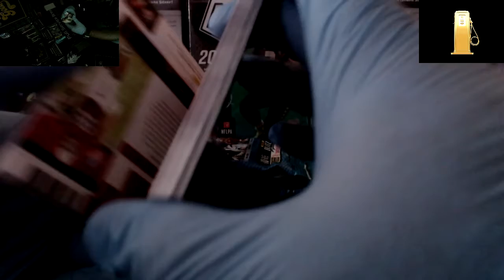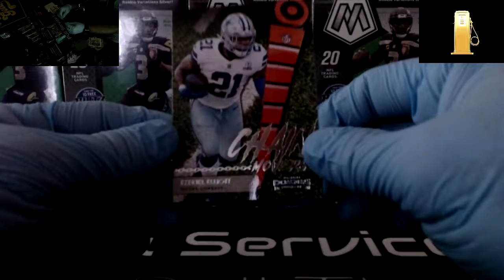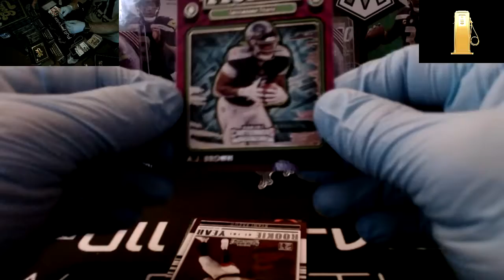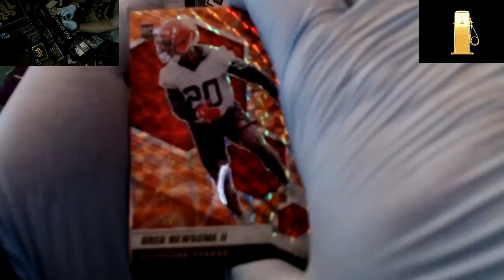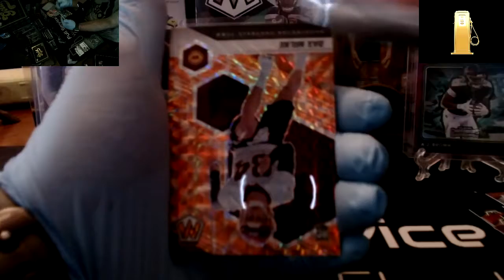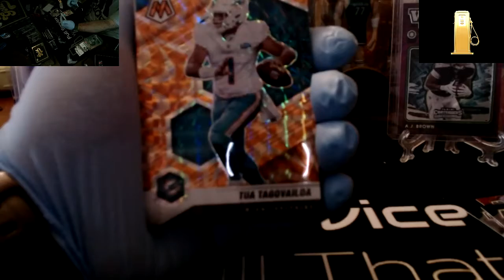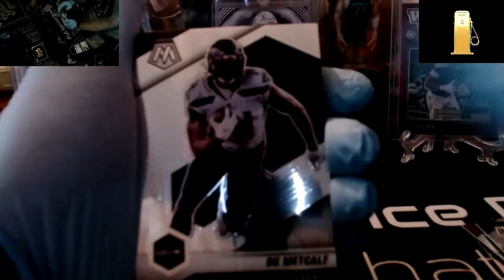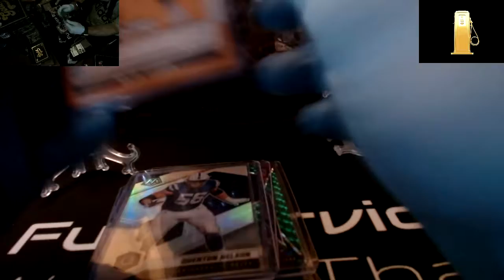Full Service Breaks- Break #6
Break #6- 4 Panini Mosaic Hangers and 4 Contenders Cellos